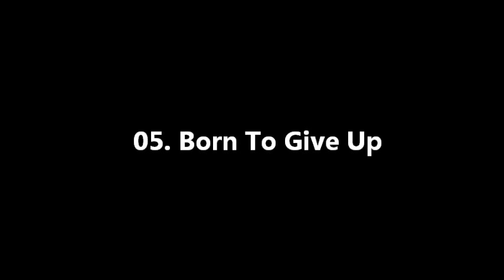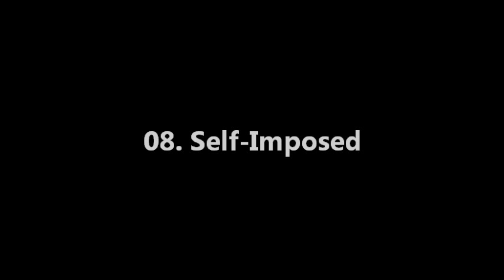California Love "Can't Waste Death" (Full EP)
California Love "Can't Waste Death" (Full EP) 2006

California Love
Country of origin:
United States
Location:
Oakland, California
Status:
Split-up
Formed in:
N/A
Genre:
Sludge Metal/Grindcore/Powerviolence
Lyrical themes:
War, Anti-Humanity, Hate, Death
Last label:
Youth Attack
Years active:
N/A